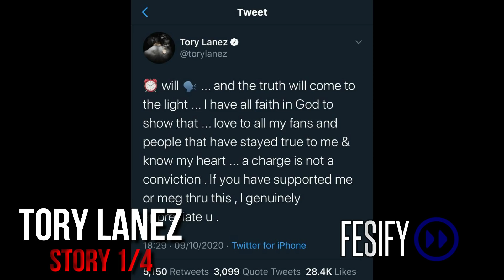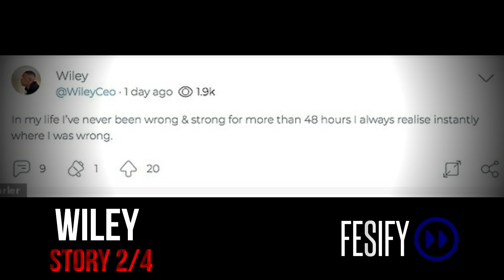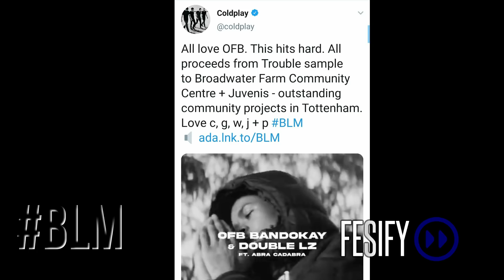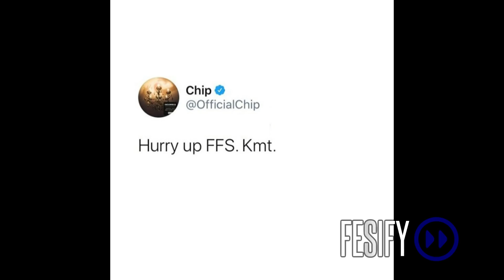Stormzy Response To Chip Is (FAKE) Wiley Censored & Tory Lanez Possible 22 Years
We got few new stories for you

1)  Tory lanez has been charged for the Megan situation now

2) Wiley has been removed of all social media now is only fans to get himself heard

3 Izzpot update & ofb setting levels with BLM song

4) Stormzy response video is not real that is spreading around social media right now